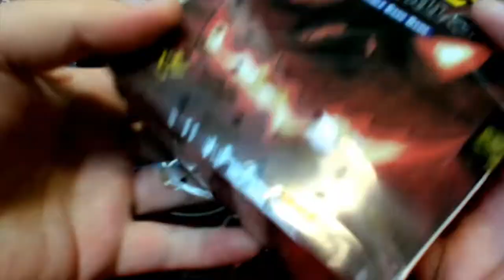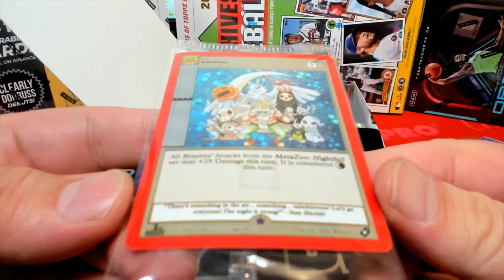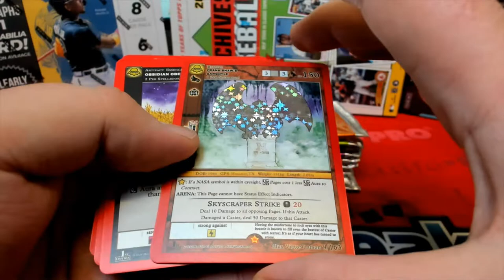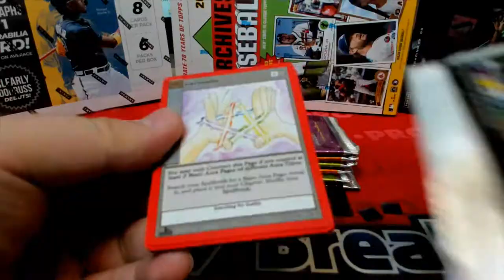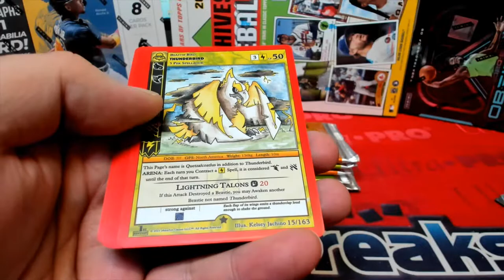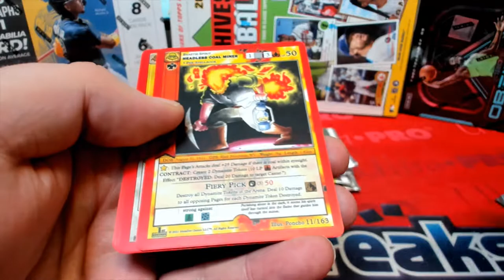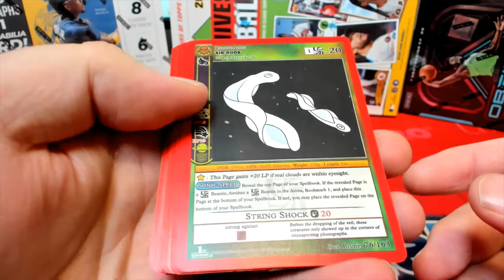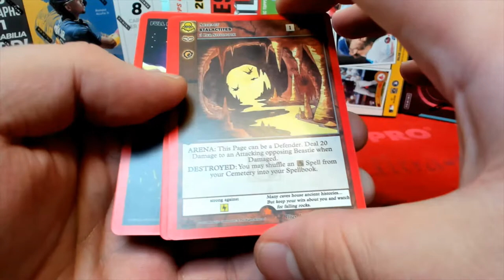MetaZoo Nightfall 1st Edition Spell Book Box ID NIGHTSPELL102 for MICHAEL VT